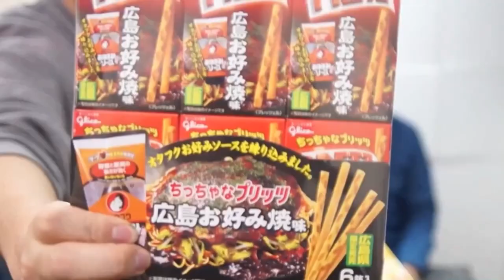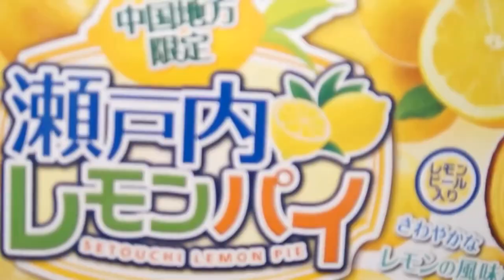Quà tặng tại sự kiện ngày 14/3 - tại 182 Lương Thế Vinh Thanh Xuân Hà Nội